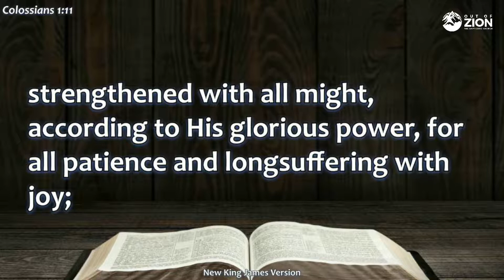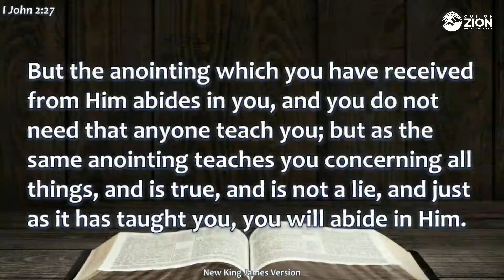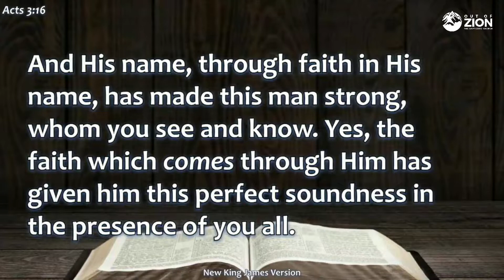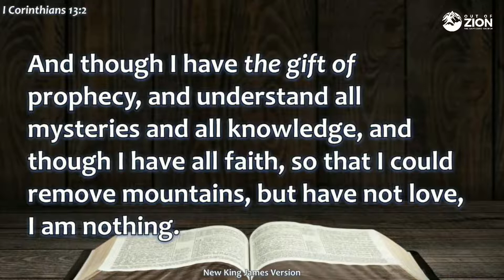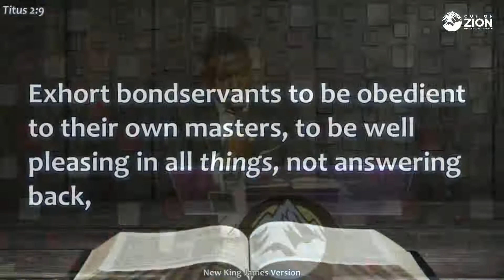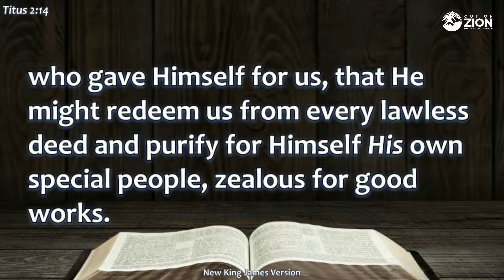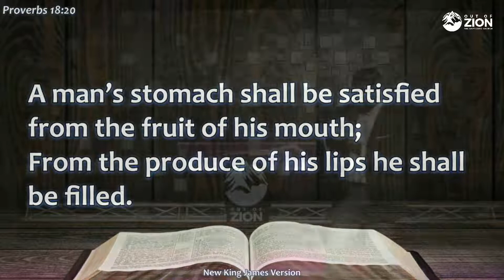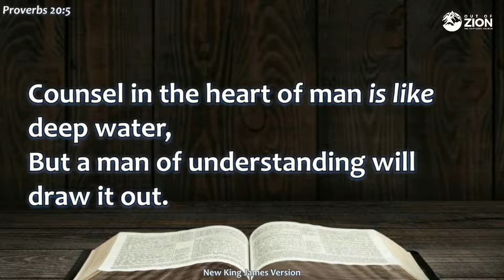New Wine II with Pastor Timi | 16-10-2022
The Baptizing Church is raising a generation of believers who are in full identification with the persons, purposes, and missions of the Father, the Lord Jesus, and the Holy Spirit and who use such identifications to influence people, nations, institutions, and systems.